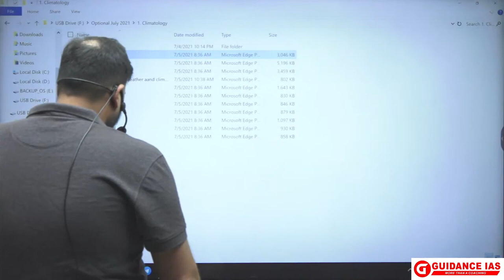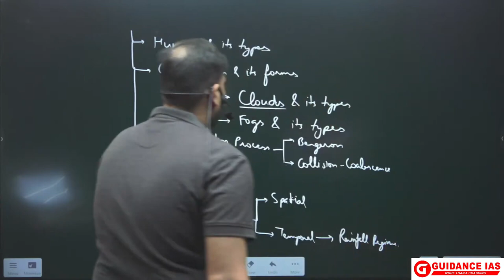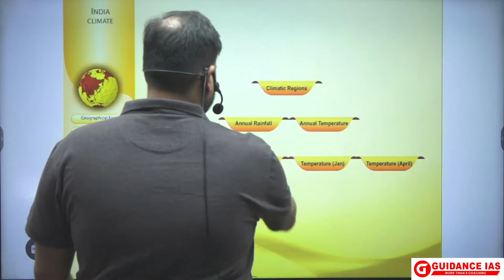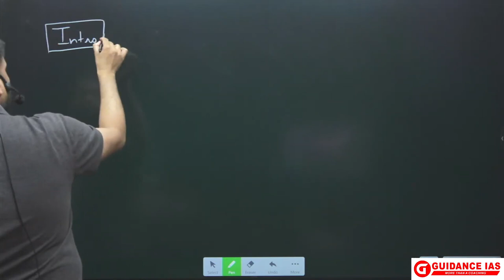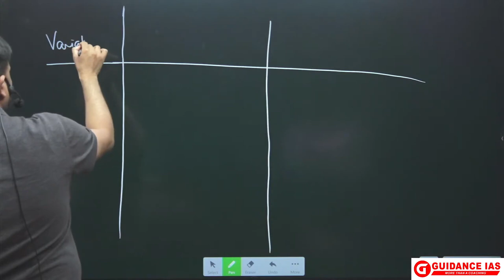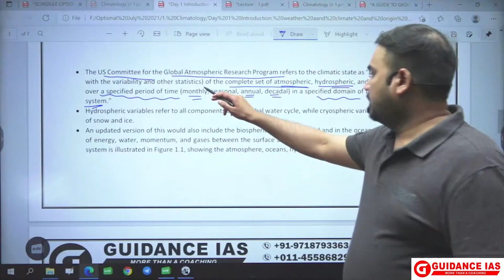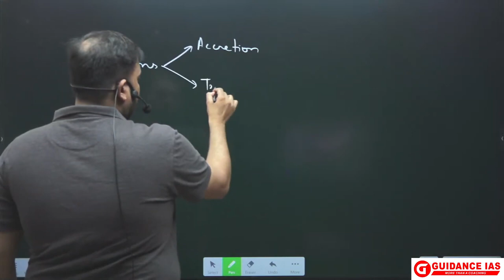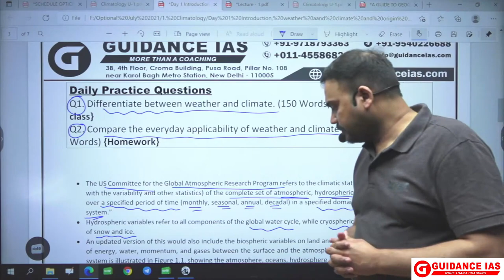Geography (Opt.) Main Course (July 2021) | Free Climatology Lecture - 1 by Himanshu Sir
More than 45+ selections in Civil Services Exam 2019 from Guidance IAS.

Take admission to Geography Optional Online Program and get Mapwork Program along which is included in the course.

India's best institute for Geography Optional by Himanshu sir (Innovator of 500+.
AIR 3 Junaid Ahmad CSE 2018 & AIR 5 Pratham Kaushik were part of our programme)

Highly beneficial for freshers to make their basics strong.